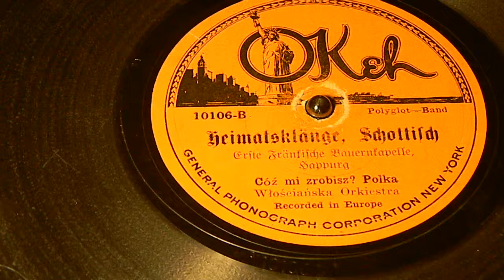Heimalsklange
Polka
Wioseianska Orchestra
Okeh 10106-B